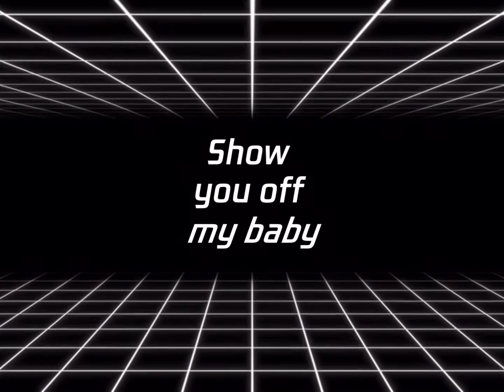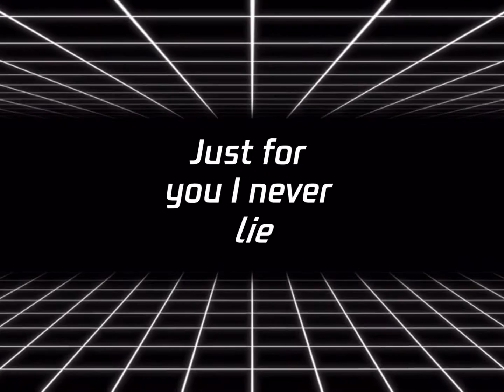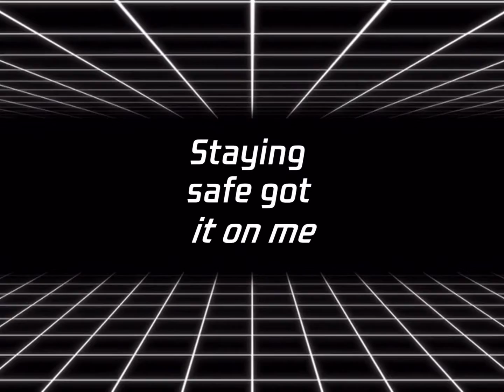ICE杨长青 -《Crazy》“不要怀疑我的爱 像喜马拉雅的山脉”【Last Summer】